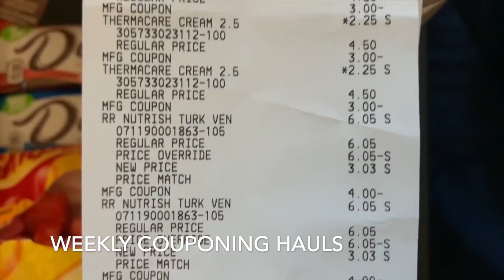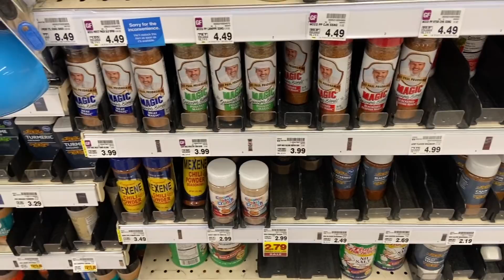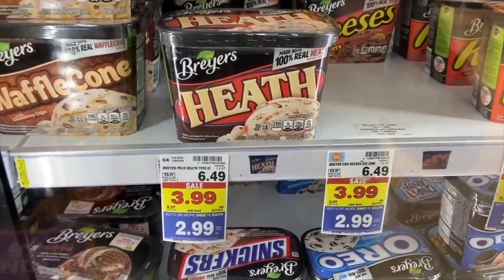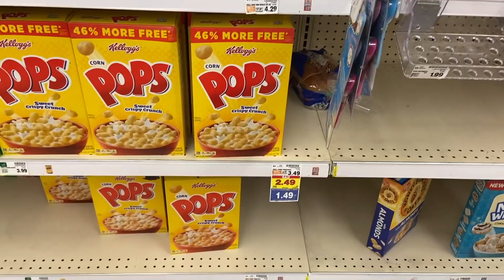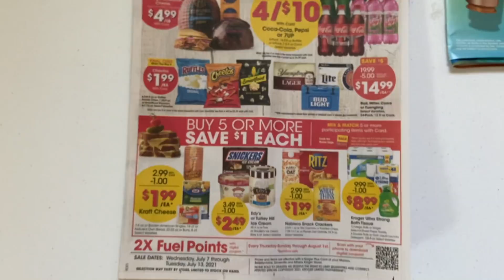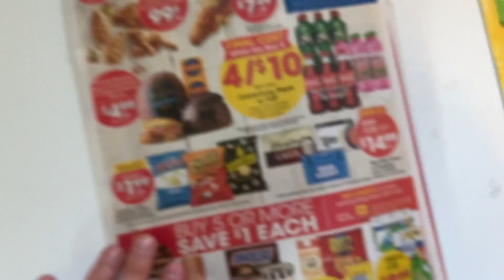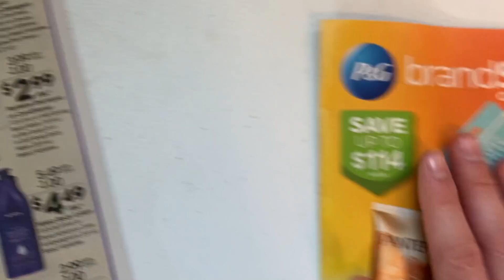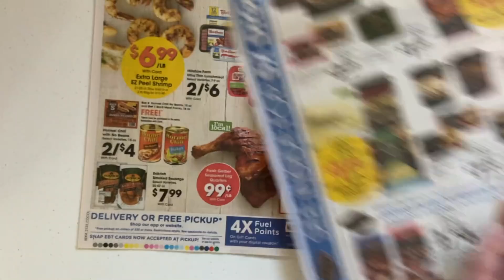*RUN DEALS!* ~ 5 FREEBIES/MONEYMAKERS AT KROGER ~ LAST CHANCE MEGA EVENT DEALS!~ NEW MEGA COMING!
Ibotta Referral: AYJJJR
Fetch Referral: C1PNA
Shopkick Referral: WIN430308